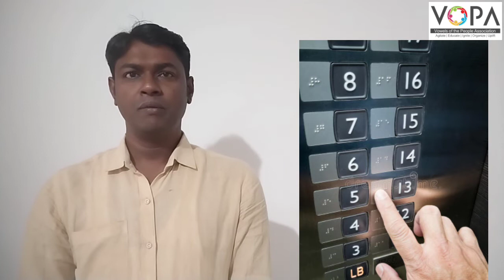4th | Evs-1| Chapter No.20 | میری ذمہ داری اور حساسیت | V-School